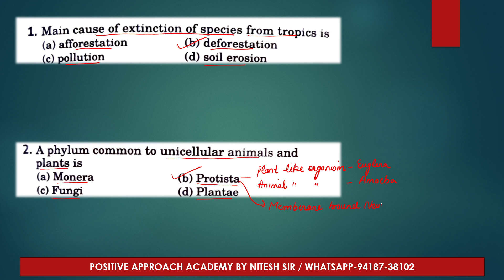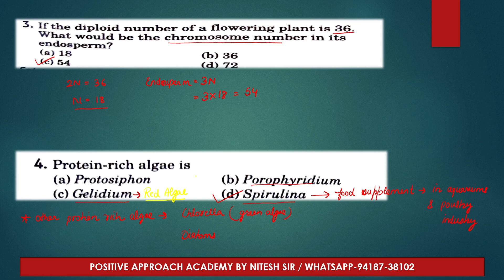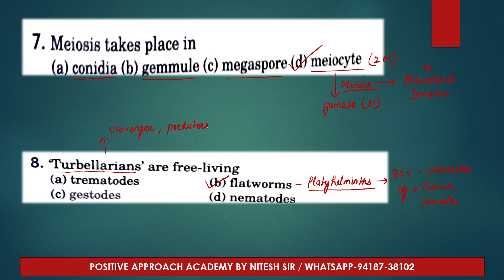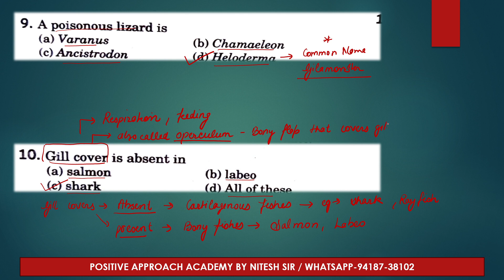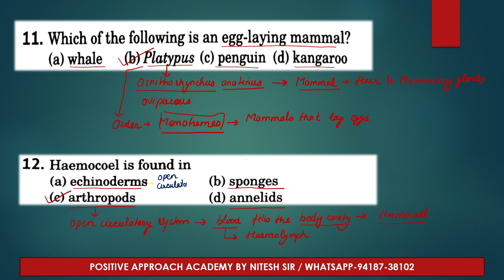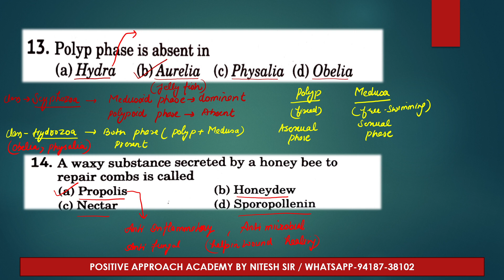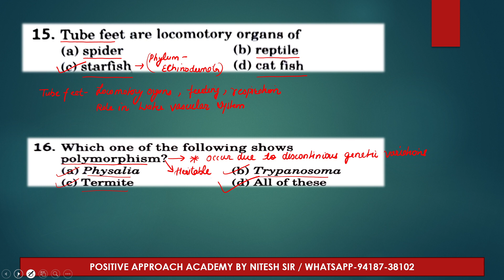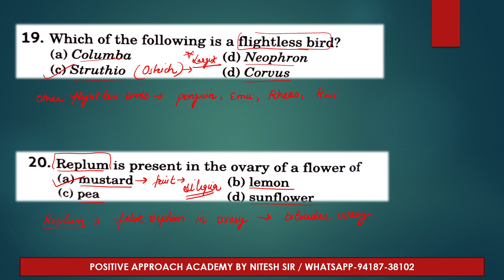Top 20 Important MCQs of Biology /HP TET MEDICAL by Priyanka Ma'am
Top 20 Important MCQs of Biology /HP TETMEDICAL by Priyanka Ma'am
Target to Get 100 % Marks in Biology section
TO GET PDF OF THIS LECTURE  Join us on our Telegram